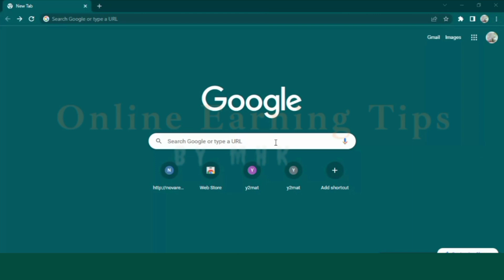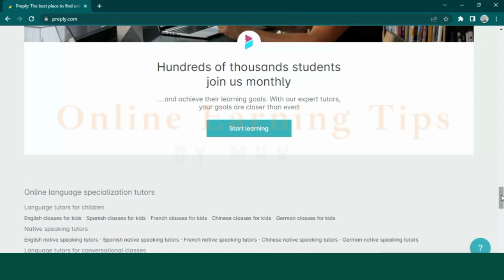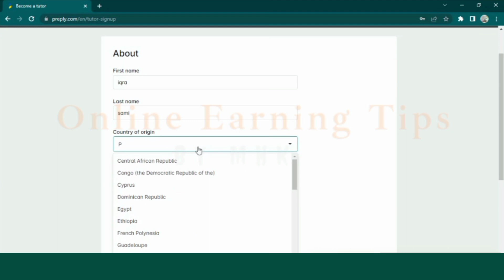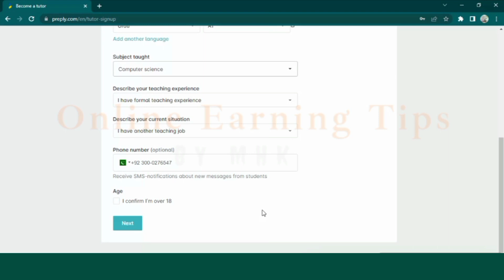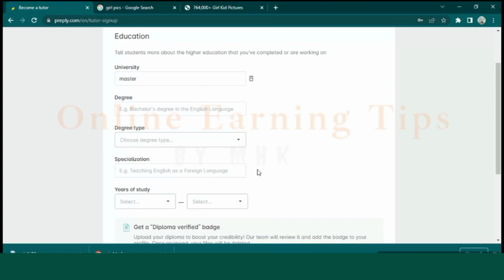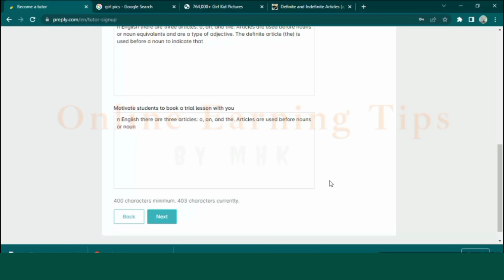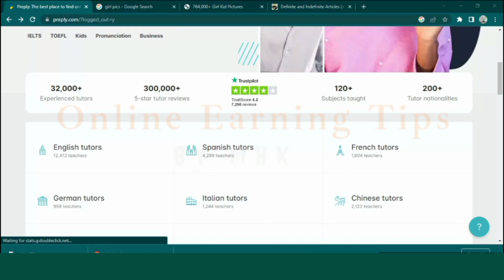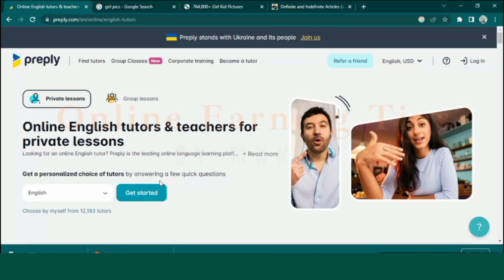How To Make Money By Online Teaching? | How To Teach Online In 2023? | Online Earning Tips By MHK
How To Make Money By Online Teaching? | How To Teach Online In 2023?
Online teaching is the delivery of educational content and instruction via the internet, allowing students to access and participate in learning from anywhere and at any time. It typically involves the use of technology tools such as video conferencing, online forums, and educational platforms to facilitate learning. Online teaching is a flexible and convenient way to acquire knowledge and skills, and has become increasingly popular due to the COVID-19 pandemic.